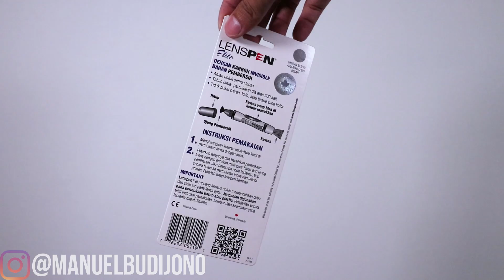Cara Membersihkan Lensa Like A Pro !!! Review Lenspen Elite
dapat menggunakan link di bawah
Berikut Link Produk

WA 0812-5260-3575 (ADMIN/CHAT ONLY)